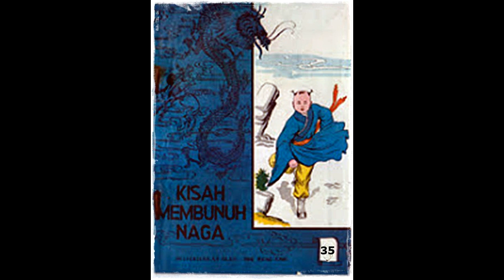Seri Cerita Silat Pedang Langit dan Golok Naga Jilid 35